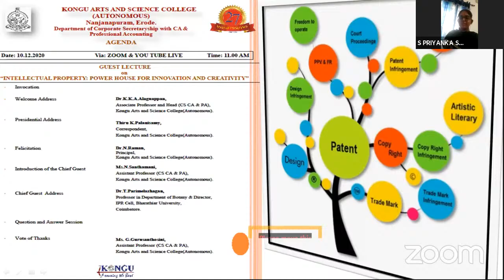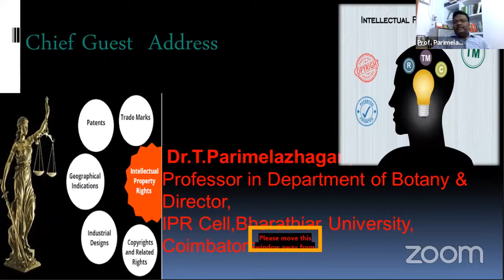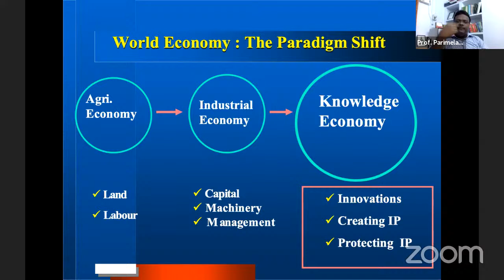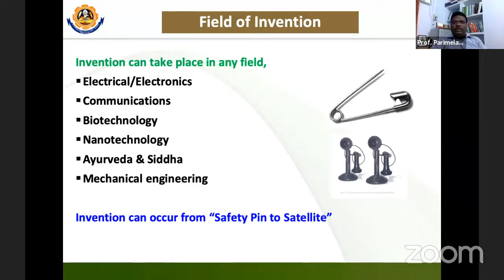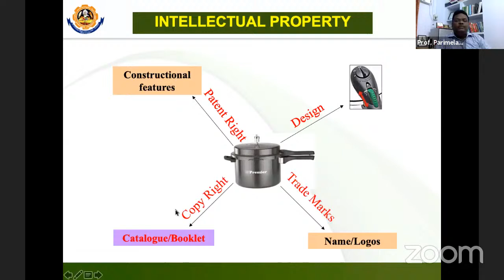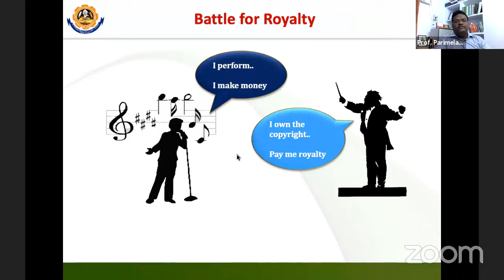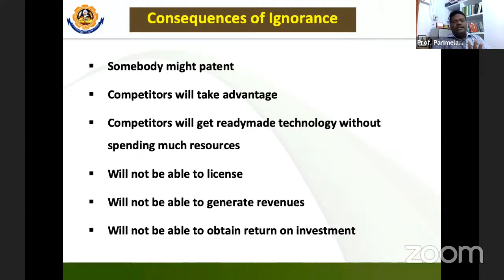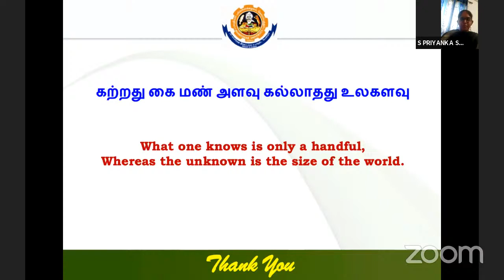Guest Lecture on "Intellectual Property: Power House for Innovation and Creativity"